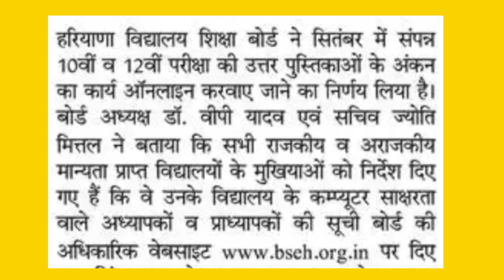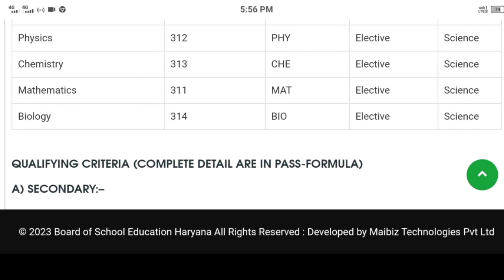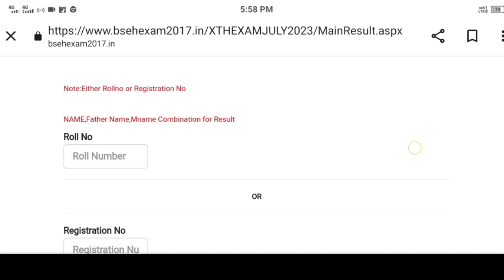हरियाणा बोर्ड अक्टूबर परीक्षा Result 😱 || haryana open ctp reappear October exam result kab aayega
haryana board September October exam 2023 Result. haryana board open ctp reappear result 2023 .haryana Board open reappear exam September 2023. haryana board CTP exam  exam 2023. hbse board 10th 12th September exam Result.Haryana open Board compartment exam 2023 Result news .

Haryana open Board exam Result.
Haryana Board.